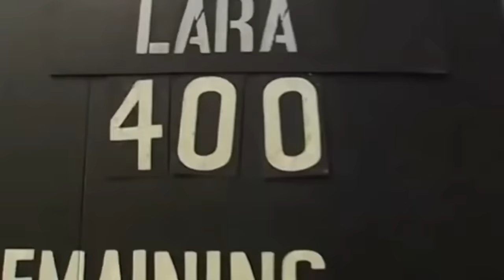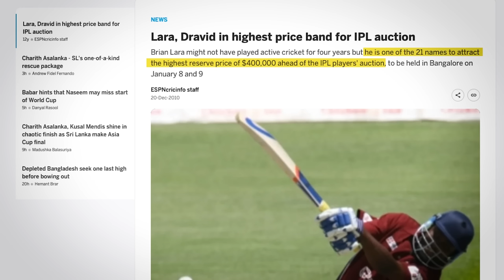The Brian Lara Story - The Legend that Redefined Cricket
Brian Lara Uncovered - The Legend that Redefined Cricket

Explore the legendary journey of Brian Lara, the cricketing genius hailing from Trinidad who has become synonymous with record-breaking feats and unparalleled elegance. From his unmatched 400 not-out against England to his formative years in Trinidad, our video chronicles the life and times of "The Prince of Port of Spain". Witness the very best of Brian Lara's iconic shots, delve into the artistry of his batting technique, and join us in celebrating a career that has left an eternal mark on the world of cricket. Whether you're a die-hard cricket aficionado or a newcomer to the sport, this is a tale you don't want to miss.

In today's video we look at Brian Lara Uncovered - The Legend that Redefined Cricket

BrianLara, CricketLegend, PrinceOfPortOfSpain, Lara400NotOut, BrianLaraHighlights, WestIndiesCricket, CricketMasters, CricketingRoyalty, BestOfBrianLara, LaraVsWarne, CricketRecords, TrinidadAndTobago, LordsCricket, CricketHistory, BattingTechnique

Inspired by Cricket: Brian Lara Documentary

Inspired by Cricket Legends: Brian Lara